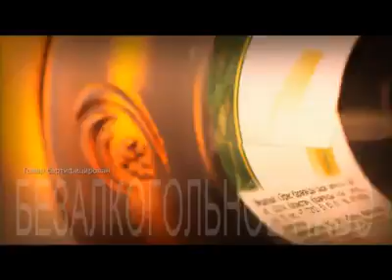Кружка Свежего Новейшая история оптимизма Звездные войны